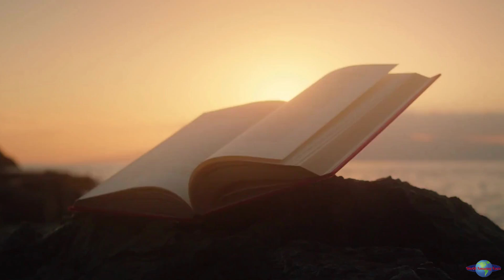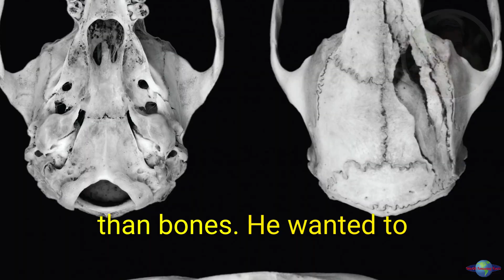🐀Vika: The Giant Rat of the Solomon Islands - Discovery & Conservation Story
Meet Vika, the coconut-loving Casanova of the Solomon Islands. Imagine chasing a giant, tree-dwelling rat for years, only to find his skull the size of a grapefruit! 🤯 But Vika's more than just a legend – he's a living relic, a testament to evolution, and the heart of Vangunu's culture.

But Vika's future hangs by a thread. His home, the last untouched rainforest, is slated for the chop! This discovery could be his last stand. 😢

Join Dr. Tyrone Lavery as he cracks the case of the giant rat and uncovers the magic of Vika's world.

This isn't just a rat story, it's a call to action. We can't let Vika become just another legend! Let's support organizations fighting for his home and celebrate his unique existence.

Together, let's make sure Vika's story isn't just a legend, but an epic comeback!

Photos credit: Dr. Tyrone Lavery

Your support will help me to create even more content and reach a wider audience. I'm passionate about creating educational content about animals, and I want to make a difference in the world. With your help, I can do even more to make a difference.

Uncover the truth with WorldAmazingFacts! 🌍✅ Join us on YouTube, Website, Facebook, and Instagram for verified, mind-blowing content. Don't miss out! 🚀